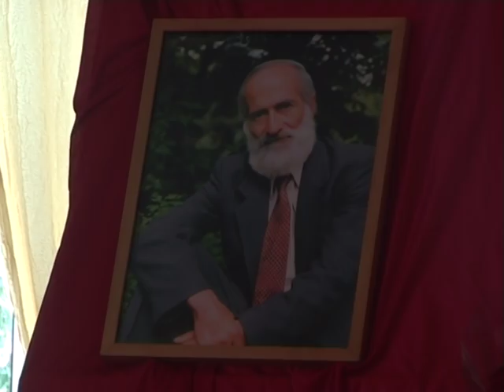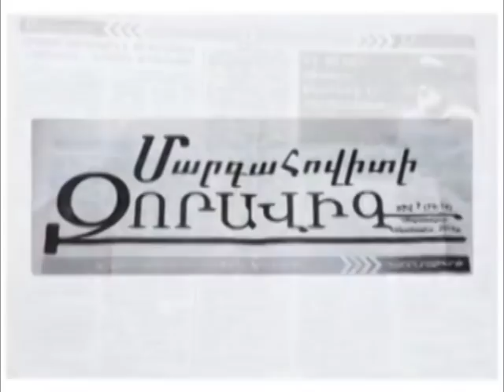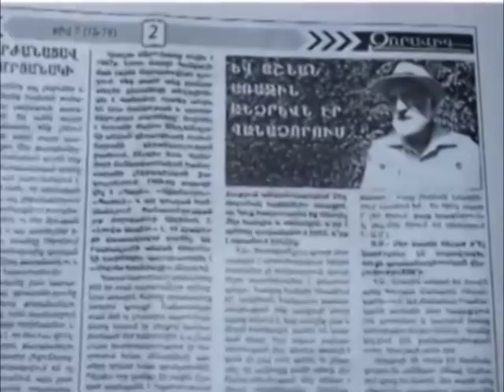Վանաձորյան օրեր 03 09 16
1-Վանաձորի քաղաքապետ Սամվել Դարբինյանի շնորհավորական ուղերձը սեպտեմբերի 1-ի առթիվ:
2-Լոռեցի բանաստեղծ-թարգմանիչ Հրաչյա Սաուրխանի ծննդյան 69-րդ հոբելյանը Ստեփան Զորյանի տուն -թանգարանում նշվել է առանց նրա:
3-Վանաձորի ՋԷԿ-ի աշխատակիցները կրկին ցույցի են դուրս եկել, իրենց խնդիրն ավելի լսելի դարձնելու համար նրանք կառավարության շենքի դիմաց միանալու են նաիրիտցիներին: Մարզկենտրոնում նրանց հետ զրուցել է մարզպետ Արթուր Նալբանդյանը:
4-ԱԻՆ–ը վաղը տոնում է հիմնադրման 25-ամյակը: Տոնական ցերեկույթ կազմակերպված ԼՄՓՎ-ի աշխատակիցների կողմից և վարչության պետ Հրաչ Անտոնյանի գլխավորությամբ:
5-Շաբաթասկզբին Ծաղկաձորից հաղթանակով՝ լավագույն ջոկատի կոչումով  վերադարձան մեր բազեականները, նույն օրը Հայքի հրապարակում ավտոշքերթ էր: Էս Թի Ար ակումբը իր շուրջն էր հավաքել վանաձորցի ավտոսիրողներին: